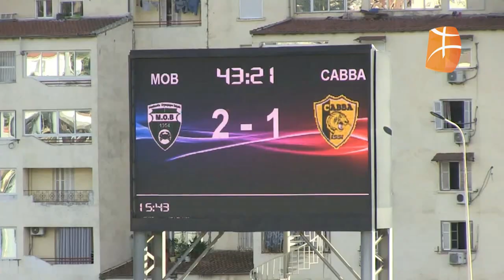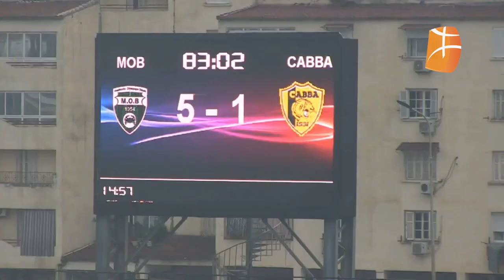Les buts du match: MOBejaia 5-2 CABBA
Les buts du match MOB vs CABBA